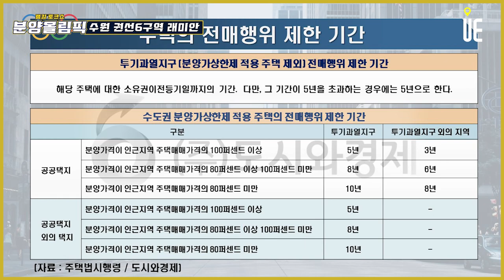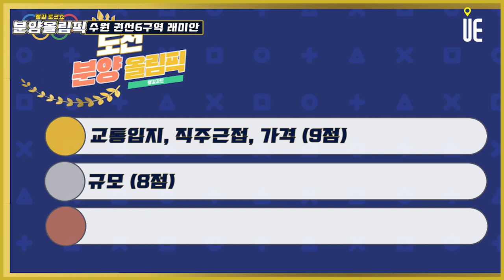올 하반기 분양예정!! 기대감 높은 수원 '권선6구역 래미안' 주용남소장이 판단하는 향후 시세차익은?? [분양올림픽]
[도시와경제]

2021년 3월 북수원자이렉스비아 84㎡A 61.95 / 20.06
수원센트럴아이파크자이 84㎡ 60.96
팔달구와 인접한 동탄디에트로 평균 70점 이상

85㎡이하 가점제 85㎡초과 50% 추첨제
수원지역 2년이상 거주자 해당지역 1순위 마감 가능성 ↑

투기과열지구 중 분상제가 적용되지 않으면 전매제한이 소유권이전등기시까지
분상제가 적용될 때에만 5년~10년
커뮤니티 조경 비공개

■ 분양올림픽 ■
■ 쇼미더고민 ■
▶【토 일 오후 5시】
■ 어반스토리 ■
▶【특집편성】
■ 도시와경제 브이로그 ■
▶【대중없음】